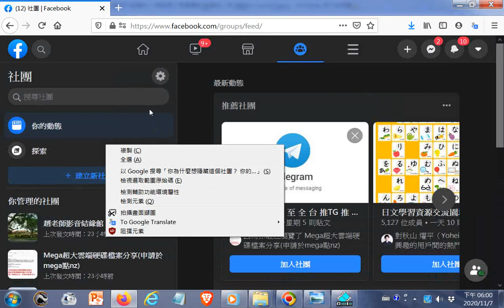你為什麼想隱藏這個社團20201107